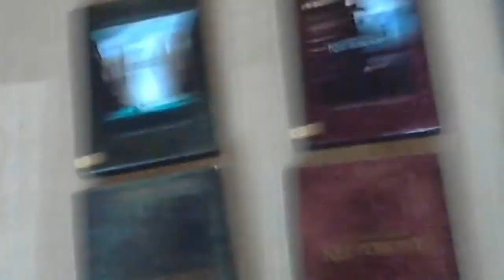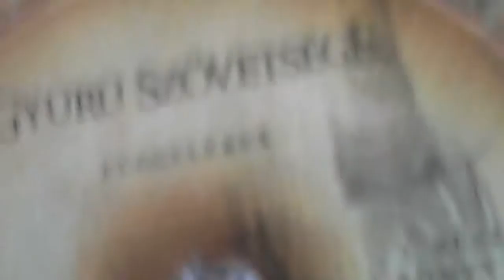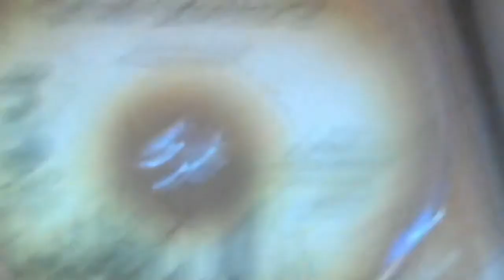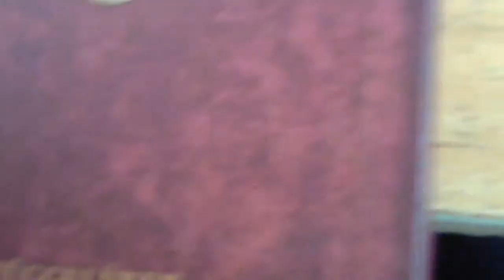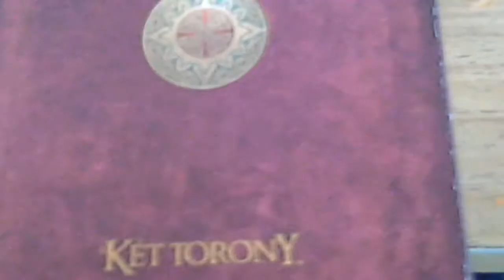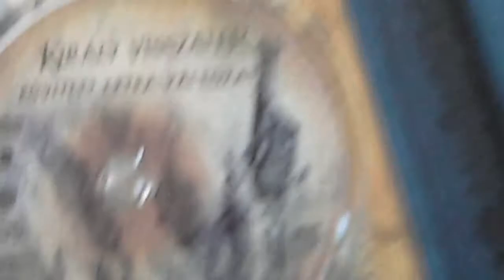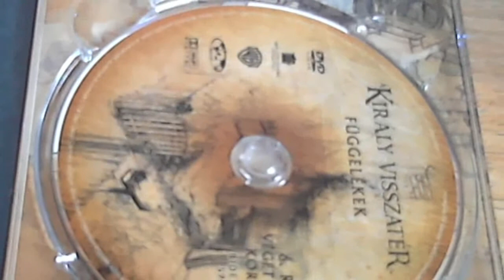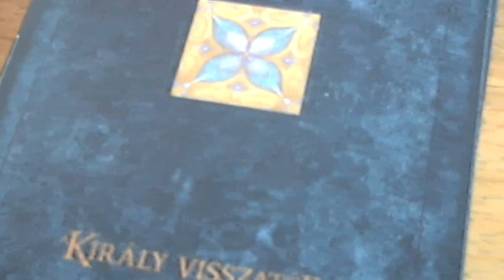DVD Mustra HD 18. adás - A Gyűrűk Ura trilógia bővített extra változat DVD bemutató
Sziasztok. Kérésre csináltam egy HD bemutatót is a Gyűrűk Ura trilógia extra, bővített DVD változatairól egyben!

Gyűrűk Ura - A gyűrű szövetsége bővített változat (2002) értékelései:
ROTTEN kritikusi átlag: 92% (210 kritikaszámmal)
PORT.hu 9/10 (818 szavazattal)
IMDB nézői átlag: 8.8/10 (704,146 szavazat)
Saját értékelés: 95%
4-szeres Oscar nyertes.

Gyűrűk Ura - A két torony bővített változat (2003) értékelései:
ROTTEN kritikusi átlag: 96% (224 kritikaszámmal)
PORT.hu 8.9/10 (635 szavazattal)
IMDB nézői átlag: 8.7/10 (609,842 szavazat)
Saját értékelés: 95%
2-szeres Oscar nyertes.

Gyűrűk Ura - A király visszatér bővített változat (2004) értékelései:
ROTTEN kritikusi átlag: 94% (245 kritikaszámmal)
PORT.hu 9.1/10 (815 szavazattal)
IMDB nézői átlag: 8.9/10 (679,179 szavazat)
Saját értékelés: 100%
11-szeres Oscar nyertes.